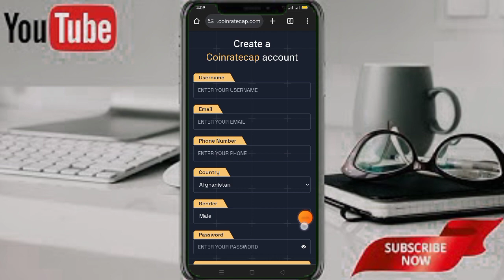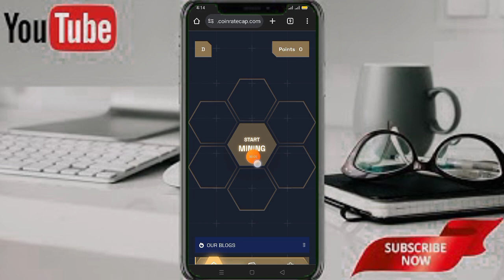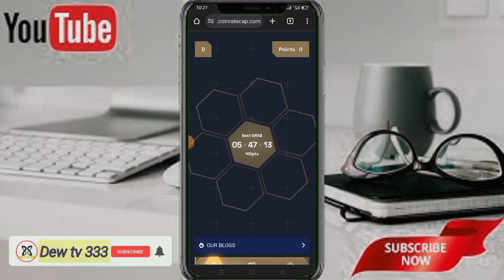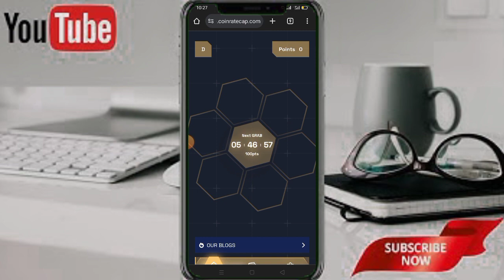coinratecap New free Mining App // coinratecap App joining and Earning process //New free Mining App